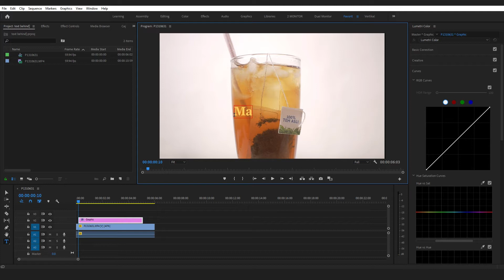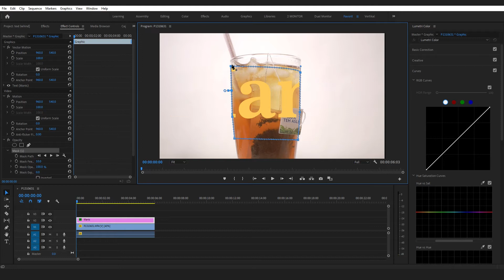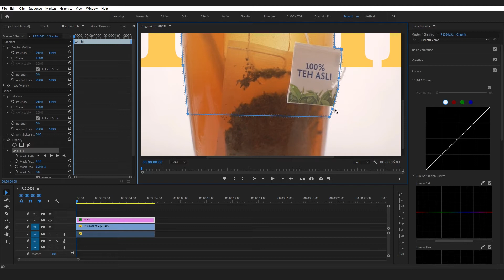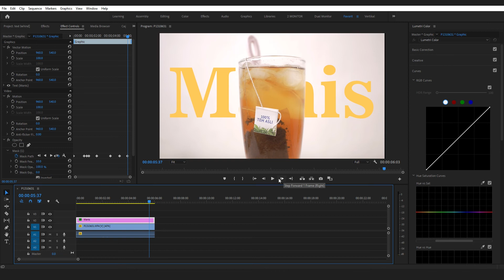Tutorial Efek Teks Dibelakang Objek Video | Premiere Pro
Cara edit teks dibelakang objek di Premiere Pro
Kamu bisa apresiasi karya-karyaku dengan cara klik di link bawah ini yahh, makasih banget yang udah support^^

Selamat kamu udah baca deskripsi ini sampai selesai :)